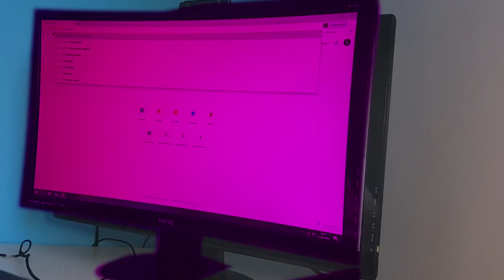KAT DRINKT MONSTER ENERGY?!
Ik verveel me dood en er is een nieuwe monster uit, hij smaakt naar kiwi's en is lekker.
☀ 1 LIKE = MEH
☀ 3 LIKES= MEEH
☀ 6.66 LIKES = ...
 ↻ Welkom iedereen op mijn kanaal!
↺Op deze URL-link kun je alles verwachten, mp4-bestanden, uhm ja
dat is het eindelijk!
⇗Maar natuurlijk verandert de inhoud ervan, ik maak video's waarin ik naar bewegende pixels kijk, praat tegen een lens met een bol erin...
⇘Hopelijk vinden jullie dat leuk!